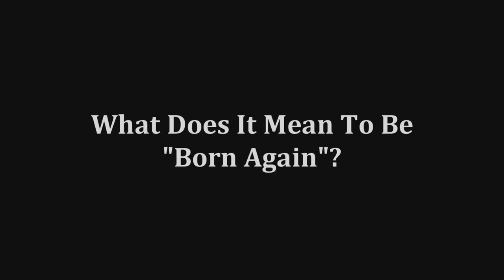What Does It Mean To Be Born Again?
People can fake religion, but they can't fake the new birth!